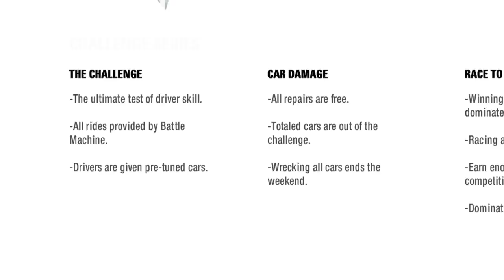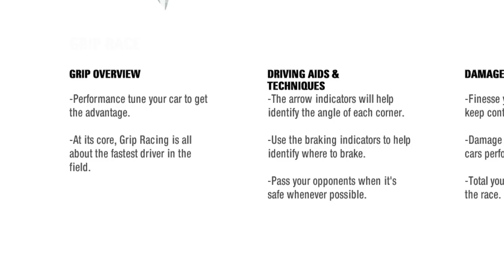#1 NFS Pro Street INICIO (nova serie)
Esse video 3 baum